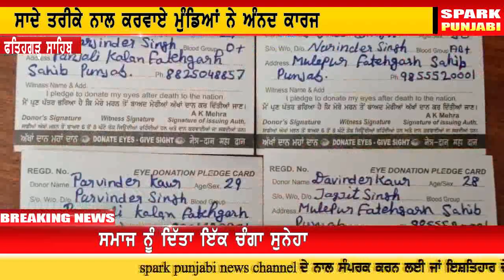November 18, 2019